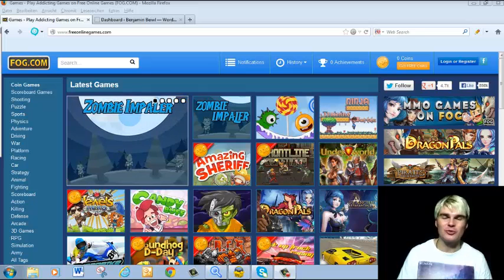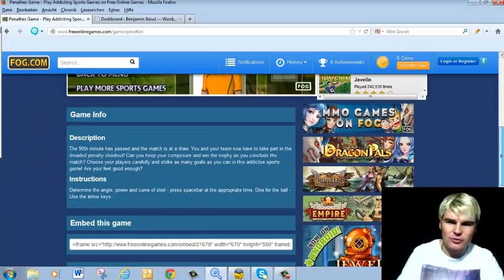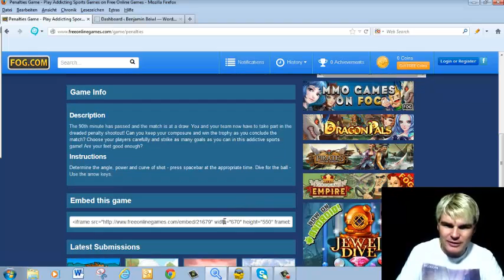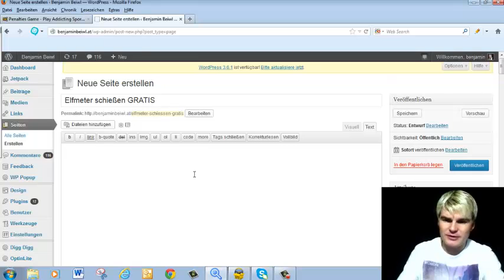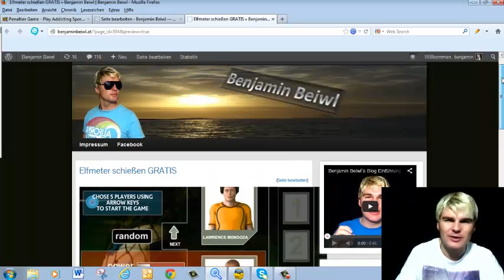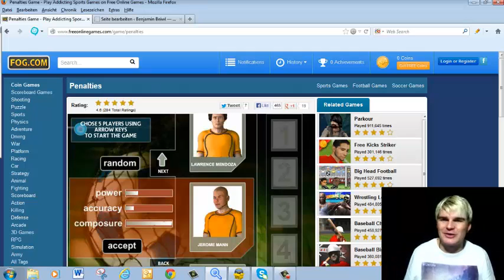Free online Games für Ihre Webseite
Dieses Video ist durch einen Zufall zustande gekommen. Gestern verspürte ich seit langer langer Zeit wieder einmal die Lust ein Spiel zu spielen. Mit Spiel meine ich so wie früher der Game Boy oder das Super Nintendo war. Ich hatte vor ca. 20 Jahren auch mal einen Sega Megadrive. Muss aber dazu sagen, dass ich überhaupt kein sogenannter Gamer bin.

Mir ist zum Beispiel Playstation 3 ein Begriff, aber was man damit heute alles spielen kann, da habe ich überhaupt keine Ahnung. Auf jeden Fall begab ich mich bei Google auf die Suche und gab einfach Free online Games in die Suchleiste ein.

Viele Ergebnisse wurden ausgespuckt und irgendwie kam ich auf die Seite Freeonlinegames.com. Dort habe ich mich etwas umgesehen und wurde auch fündig.
Da gab es zu beinahe jedem Bereich eine große Auswahl an spielen. Eines habe ich dann auch gespielt und als ich dann noch etwas runter scrollte, entdeckte ich die Option „Embed Game on your Website". Das war genauso ein Code zum Einbetten, wie man diesen in Youtube Videos kennt, wenn man diese auf einer Webseite einbetten will.

Das habe ich dann auch versucht und es hat problemlos funktioniert. Ich konnte das Spiel sofort auf meinem eigenen Blog spielen.

Da kam mir die Idee zu diesem Video. Warum nicht einfach zu seinem Thema über das der jeweilige Blog oder die Webseite handelt ein kostenloses Video Game zum spielen anbieten.

Eventuell baut das noch mehr Vertrauen mit Ihrem Webseiten oder Blogbesucher auf als bisher.

Sehen Sie sich einfach auf der Seite ein wenig um.

Ich bin mir sicher, dass auch Sie zu Ihrem Thema ein tolles Spiel finden, dass Sie auf Ihrer Webseite kostenlos anbieten können.

Gruß
Benjamin